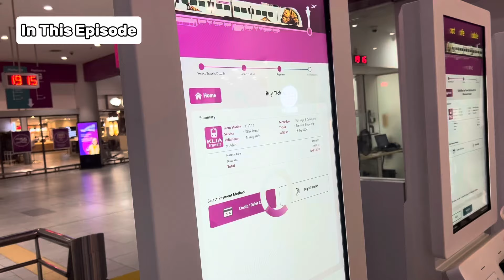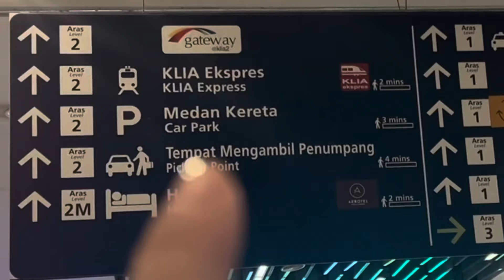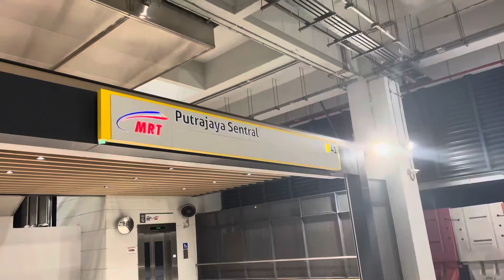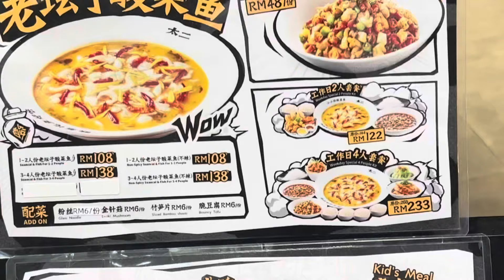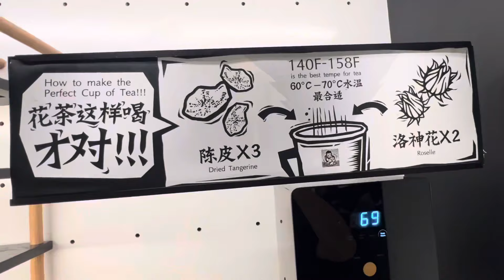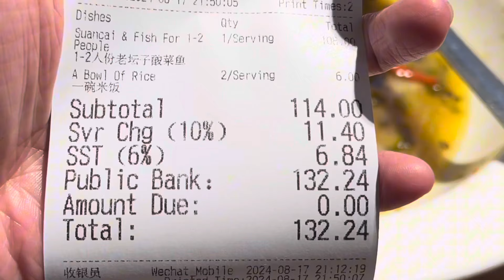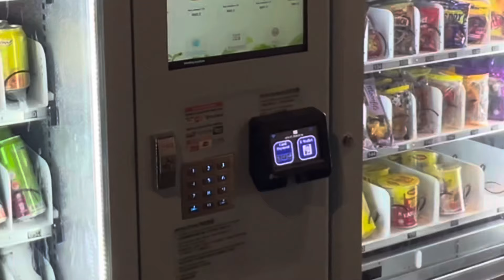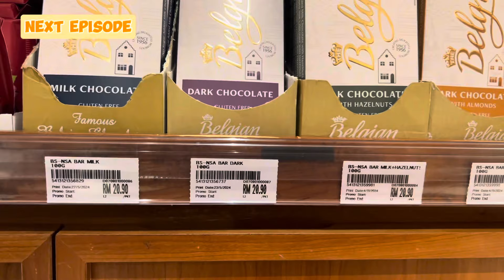Pertama Kali Coba Naik Train Dari Airport Ke Hotel, Cobain J- Hotel By Dorsett, Makan Suan Cai Yu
Liburan Kali Ini Kita Khusus Ke Kuala Lumpur Selama 3 Hari 2 Malam.
Trip Liburan Ini Merupakan Trip Liburan Bulan Agustus 2024.
Dan Video Ini Merupakan Day - 1.

Begitu Sampai Di KLIA2, Biasanya Kita Selalu Naik Taxi Online, Tapi Karena Kali Ini Cuma 2 Orang, Kita Coba Naik MRT Dari Airport.

Untuk Caranya Kalian Ikuti Saja Petunjuk Ke KLIA Ekspress & Begitu Jumpa Counternya, Kalian Bisa Beli Tiketnya Melalui Mesin & Transaksinya Cashless.

Jadi Kereta Dari Airport Itu Ada 2, Yang KLIA Ekspress & KLIA Transit.
Kalau KLIA Ekspress Itu Lebih Mahal & Gak Berhenti Di Setiap Station, Jadi Langsung Sampai Ke KL Sentral, Sedangkan KLIA Transit Lebih Murah & Boleh Dikatakan Berhenti Di Tiap Station.

Karena Hotel Kita Ada Di Dekat TRX, Makanya Kita Pertama Nail Train Ke Putrajaya Dulu, Setelah Itu Barusan Lanjut Naik Train Lagi Ke TRX.
Kalau Yang Mau Ke Bukit Bintang, Bisa Langsung Naik Sampai KL Sentral, Barusan Lanjut Naik Train Ke Bukit Bintang.

Jadi Total Naik Train Dari KLIA2 Ke TRX Untuk 2 Orang Itu Sekitar Rm27.

Begitu Sampai Di TRX Station, Itu Langsung Link Ke TRX Mall & Kita Langsung Cari Makan Malam Dulu.

Kita Malam Di Tai Er Yang Ada Di TRX Mall & Menu Yang Paling Terkenal Disini Sudah Pasti Suan Cai Yu / Sup Ikan Sayur Asin.
Tempat Ini Juga Sudah Pernah Aku Review Di Singapore & Menu-nya Sama, Paling Harganya Sedikit Berbeda Karena Perbedaan Kurs.

Setelah Selesai Makan, Kita Lanjut Jalan Kaki Ke Hotel.
Kita Nginap Di J-Hotel By Dorsett Karena Pengen Coba Suasana Baru Saja.
Hotel Ini Paling Dekat Demgan TRX Mall, Wing Heng Seng & Pavilion Bukit Bintang, Tapi Tetap Harus Jalan Kaki Sekitar 5-10 Menit.
Lokasi Hotel Ini Ada Di Sekitaran Jalan Imbi.

Sekian Dulu Untuk Vlog Jalan Jalan Kali Ini.
Ditunggu Vlog Liburan Jalan Jalan Kita Lagi.

Instagram & Tiktok : williamfandy